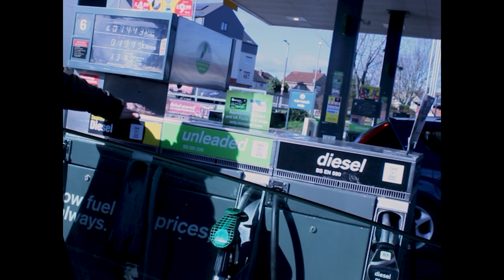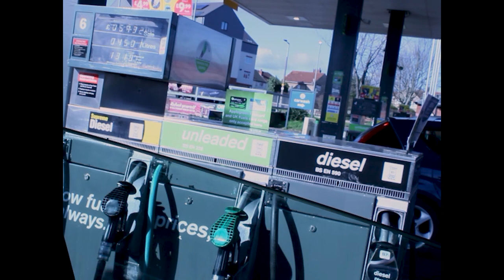Have Whyte and Smith had WBC Step Aside Money?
Well, have they?